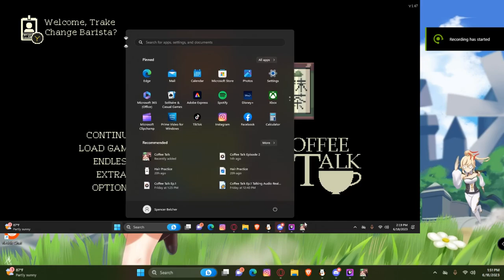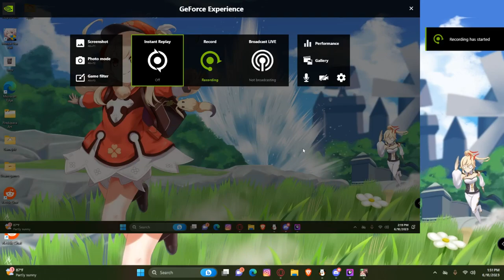Coffee Talk, Episode 3: The Woes Of A Pop Idol!